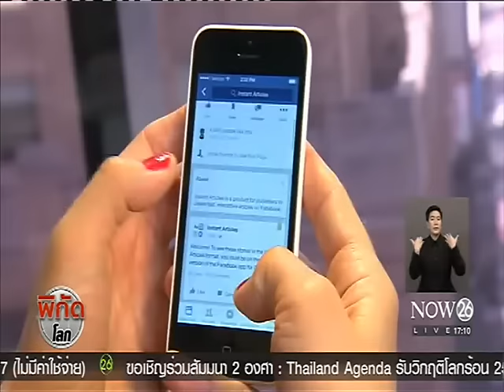เสรีภาพออนไลน์ดิ่ง 6 ปีติด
พิกัดโลก ช่วงค่ำ : เสรีภาพออนไลน์ดิ่ง 6 ปีติด "NOW26" 15-11-59